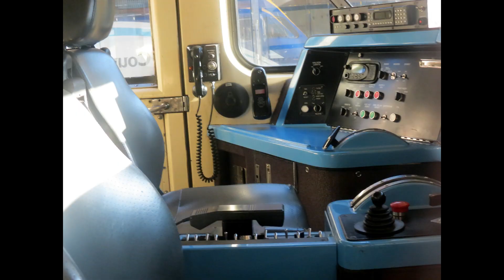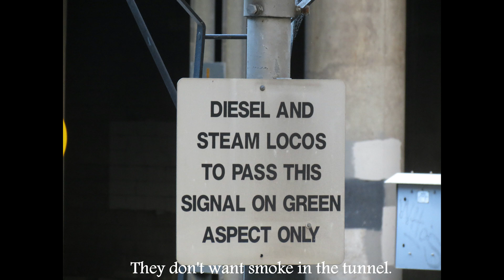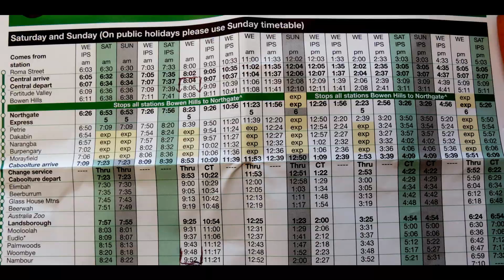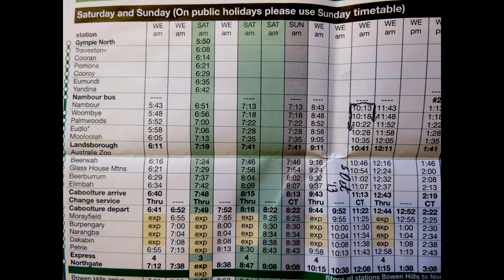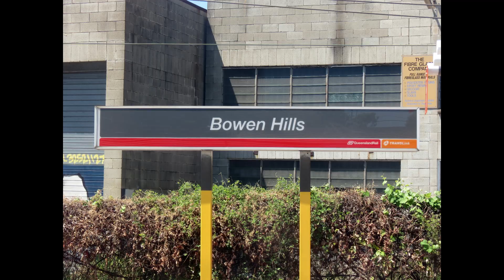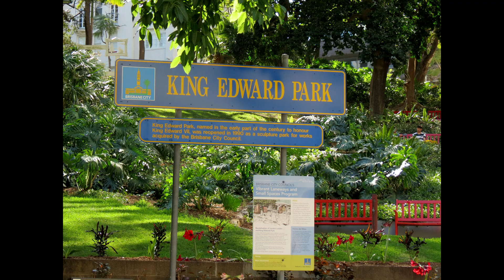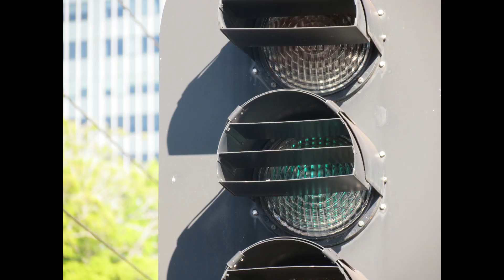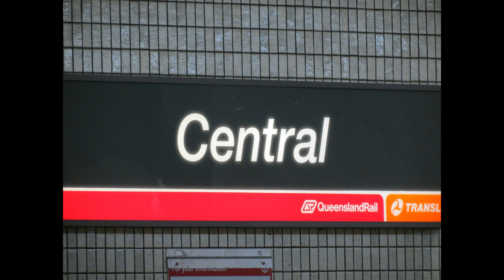Video Yr 2013, 107, Brisbane, 5 Oct. 2013